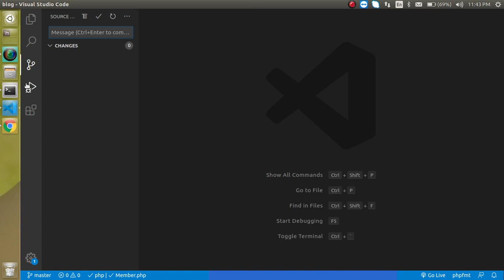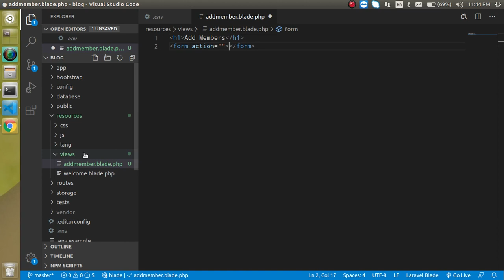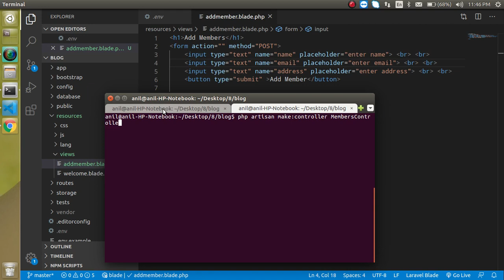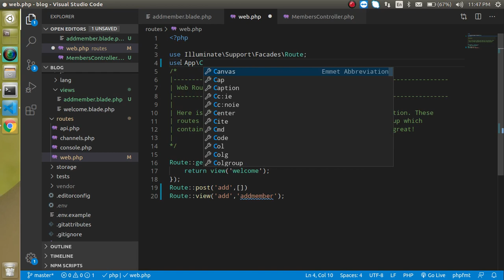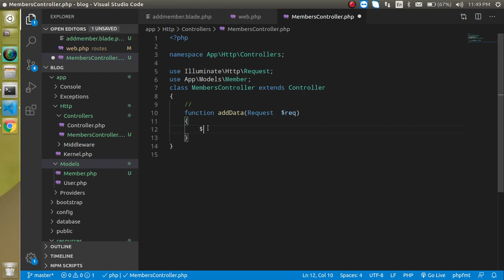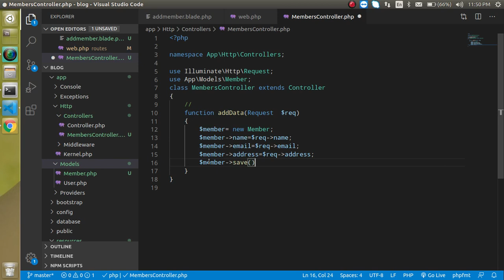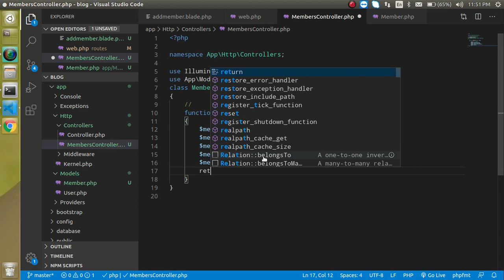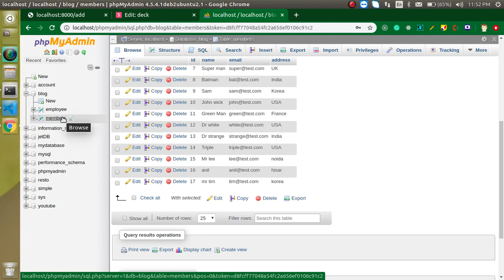Laravel 8 tutorial in Hindi - Save Data in Database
In this laravel 8 video tutorial, we learn how to save data in database pagination in a simple way. This video is made by anil Sidhu in the Hindi language.

Make HTML form in view
Make Model
Make Controller
Make routes
save data in db
check and is saved on not
Interview Question over Model